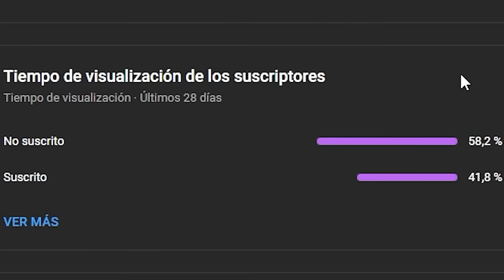ASÍ ES JUGAR UN TORNEO SSL CON NENE CREATIVE😂*RISAS ASEGURADAS* TORNEO SSL CON NENE Y RXII #1